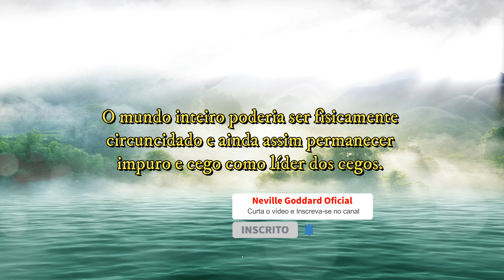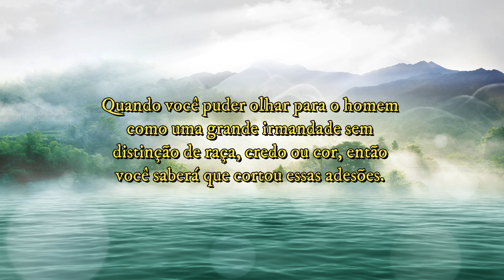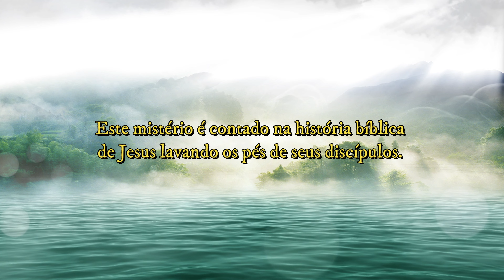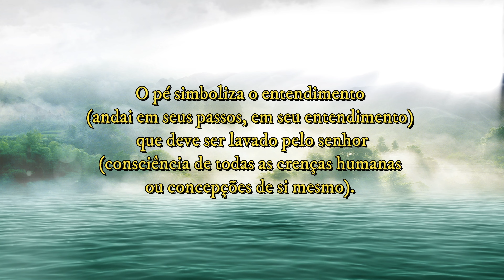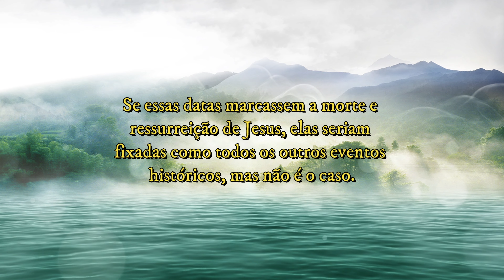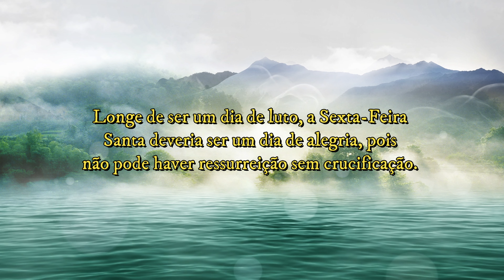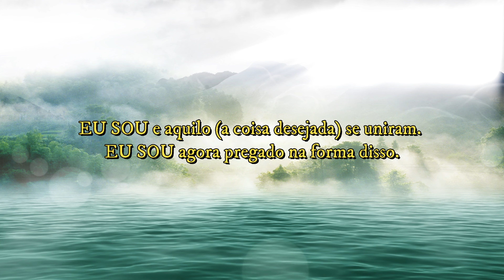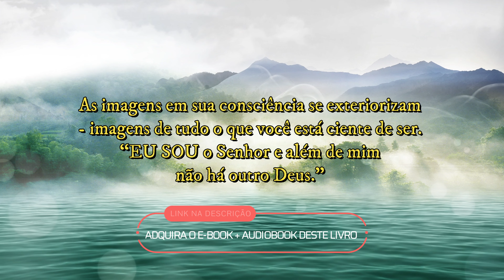DEUS É TOCADO POR SUAS AFIRMAÇÕES - NEVILLE GODDARD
"No dia em que o homem sentir que EU SOU livre, EU SOU rico, EU SOU forte, Deus (EU SOU) é tocado por essas qualidades ou virtudes, e os resultados de tal toque serão vistos no nascimento ou ressurreição das qualidades sentidas.

Pois o homem deve ter uma confirmação visível de tudo o que ele tem consciência de ser. Agora você saberá por que o homem ou manifestação é sempre feito à imagem de Deus." - Neville Goddard

"Eu Conheço meu Pai" é um livro escrito por Neville Goddard no ano de 1960, que explora a ideia de que a mente humana tem o poder de criar e moldar a realidade. O autor acredita que nossa percepção da realidade é influenciada por nossas crenças e pensamentos, e que podemos usar esse conhecimento para manifestar nossos desejos.

📚 *Livros Oficiais em formato digital (áudio+vídeo+texto) exclusivos de Neville Goddard:*

*Adquira a coleção “O Despertar da Consciência”.*  São 7 livros de Neville Goddard em edição única em capa dura + 7 marcadores de páginas e diversos bônus digitais. Entrega internacional (consulte custos). Frete Grátis em território brasileiro.

👍 Se você quiser contribuir com o canal pode clicar em “VALEU” (fica na mesma fileira do botão de curtida e compartilhamento) e escolher um valor para doar, à sua escolha.

📌 *Nossa Missão:* Disponibilizar todo o legado de Neville Goddard em português do Brasil para estudos dos brasileiros e compartilhar seus ensinamentos diariamente em nossas redes para fixação do aprendizado. Tudo entregue envolto em um belo design afetivo.